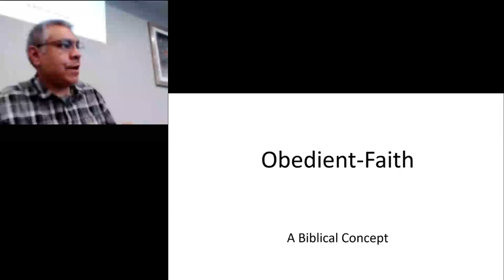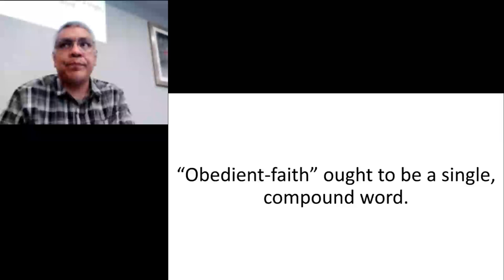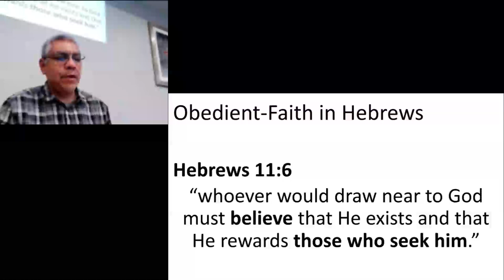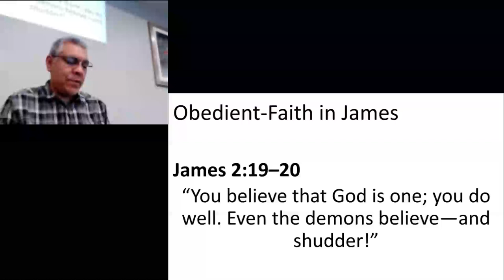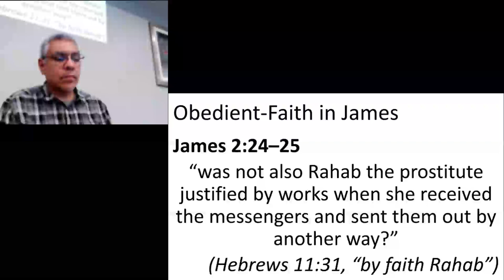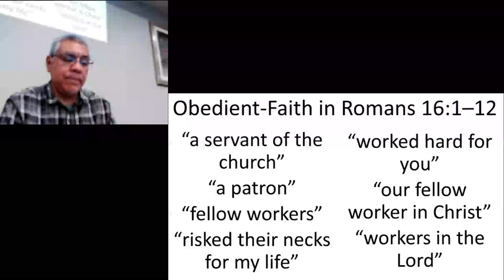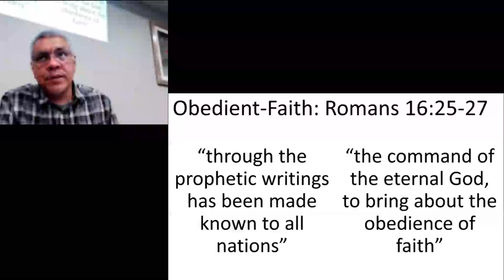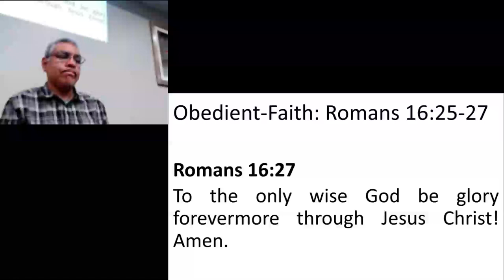Invitation: Obedient-Faith Should Be A Word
The Scriptures draw little distinction between faith and works.  Why do we want to separate them so much?